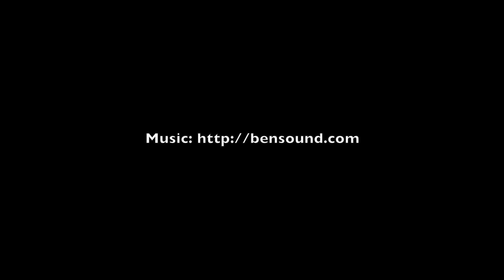Freezediving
Videosarjan 3. sija Sukelluskuvauksen SM-kilpailussa 2018. Tekijä Tommi Pasanen